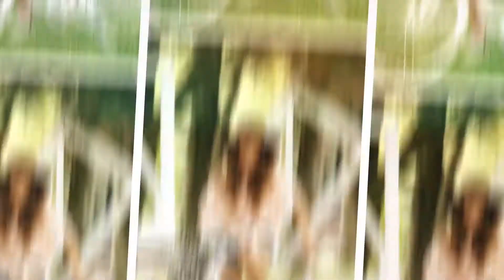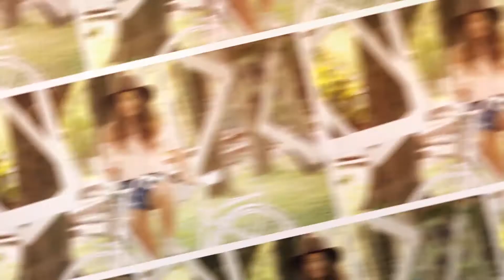Backstage - Produccion de fotos - Equiland / QRTV producciones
VIDEO  DEFOTOS 15 VALU EN EXTERIORES